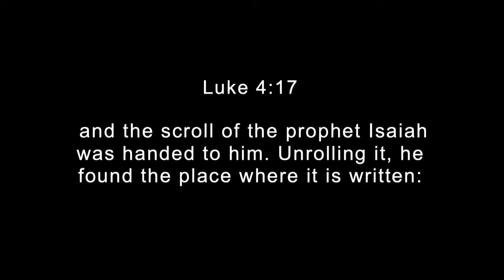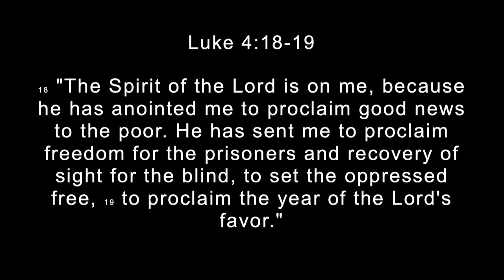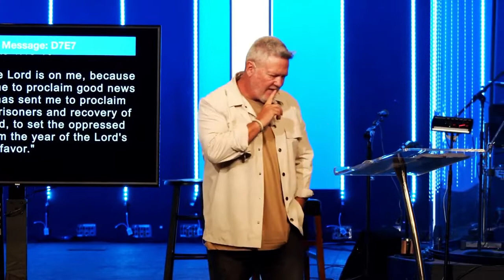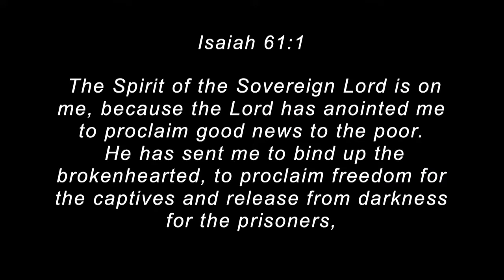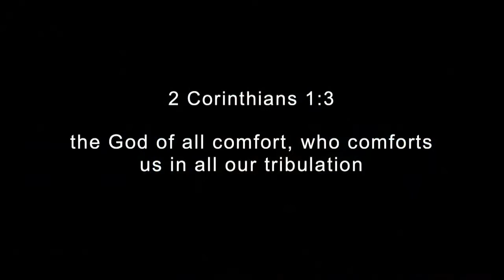Who Wore it Better Garment of Praise-Pastor Scott Crenshaw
Lucifer was actually made up of musical instruments for the sole purpose of worshipping God.  But he did not want worship to go THROUGH him, he wanted worship to go TO him.  He chose.  Like each one of us gets to choose; put on the garment of praise or the spirit of despair.